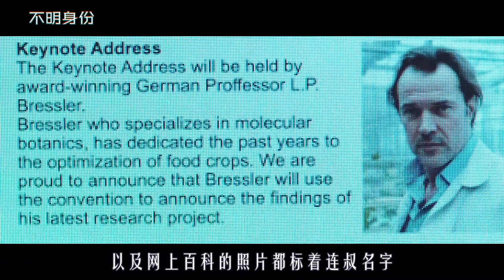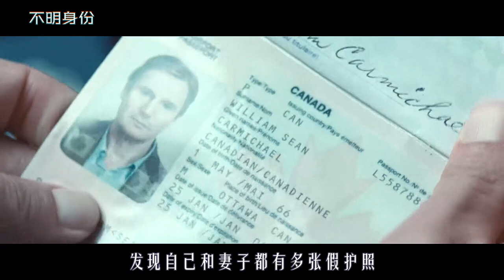大叔从车祸醒来后，不仅被杀手追杀，连老婆都跟人跑了，悬疑片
《不明身份》
大叔从车祸醒来后，不仅被杀手追杀，连老婆都跟人跑了